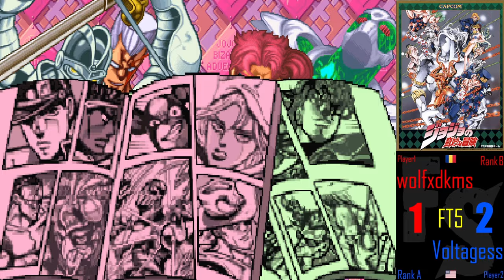JJBA: Heritage for the Future - wolfxdkms [Black Polnareff] vs Voltagess [Various] (Fightcade FT5)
wolfxdkms [Black Polnareff] vs Voltagess [New Kakyoin/Vanilla Ice/Devo/Avdol]

Fight from 16 July 2024